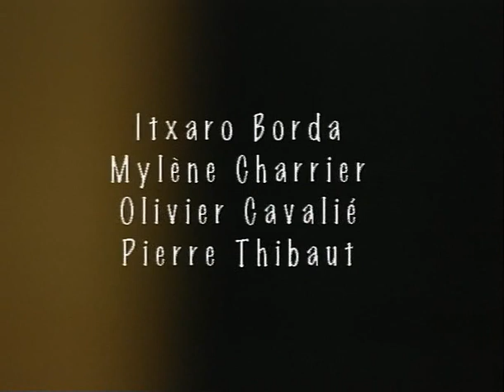Ogella Line .-. Itxaro Borda Quartet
KOLDO MITXELENA Kulturunea
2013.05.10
Literaktum 13 jardunaldien barnean OGELA LINE Itxaro Borda Quarteten kontzertua